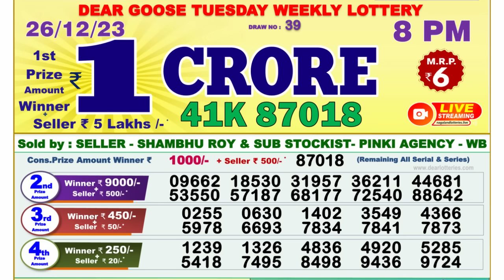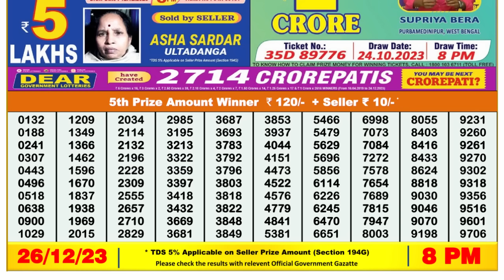🔴 Lottery Sambad Live 08:00pm 26/12/23 Evening Nagaland State Dear Lottery Result Pdf Download